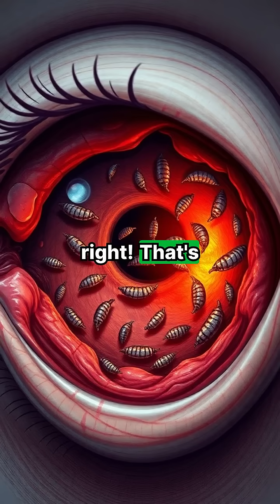Killer Insects Uncovered: The Terrifying Bazaar Fly 😱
In Episode 13 of 'Killer Insects Uncovered', we dive into the chilling world of the Bazaar Fly, known for its gruesome habits targeting human eyes. Discover how this creepy insect can pose a serious threat, especially to children, and learn about the frightening condition of ophthalmomyiasis. Don't miss out on practical tips to protect yourself from these deadly invaders! Comment 👁️ if this gave you the creeps!